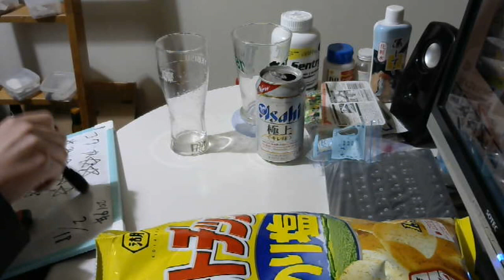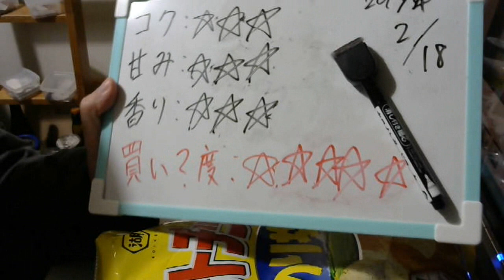酒好きな元新潟人の飲酒動画 part1630 アサヒ 極上 キレ味【第３のビール】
甘み：★★★
香り：★★★
買い？度：★★★★★